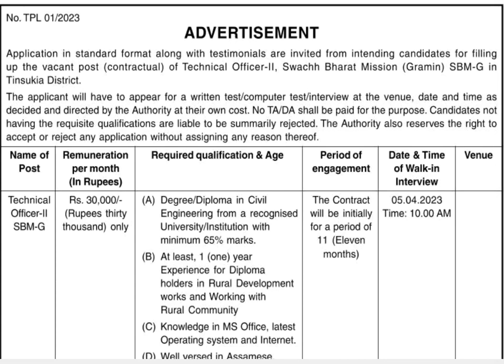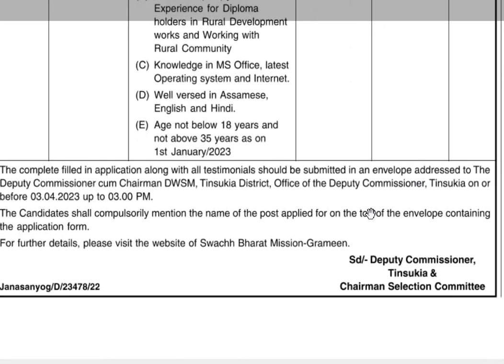TECHNICAL OFFICER VACANCY FOR DEGREE/DIPLOMA HOLDERS OF CIVIL ENGINEERING @TINSUKIA DISTRICT